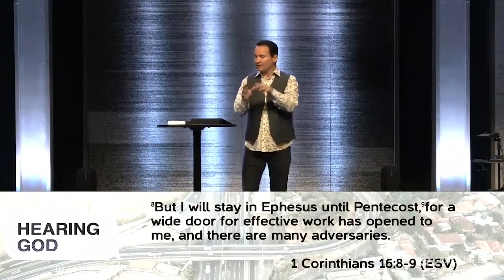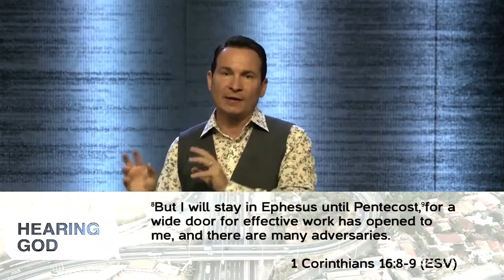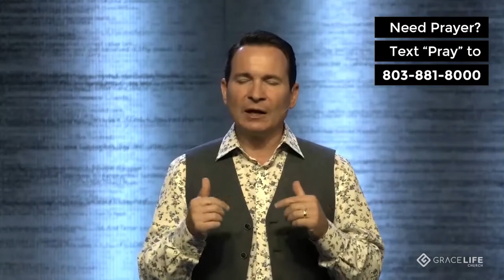Hearing God, Part 2: A Natural Voice | Jimmy Currence - GraceLife Church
Hearing God, Part 2: A Natural Voice | Jimmy Currence - GraceLife Church, 6/07/2020

One of the most common questions we ask is "How do I hear God?" Is God far away? Does He speak today? How do we have a conversation with God and receive direction for our own lives? How can we then show love and impact the world around us?

In this series, we'll look at the ways we can listen to the voice of God, engage with Him in our everyday life, and take practical next steps in our spiritual journey. Join us for HEARING GOD.

If you would like to know more about GraceLife Church,